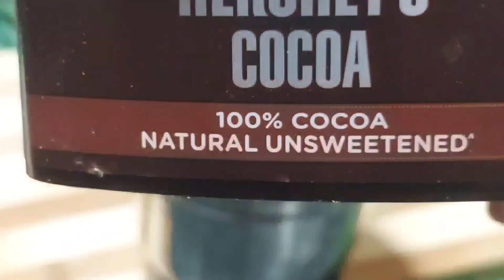Surti Cold Cocoa Premix इस तरह से घर पर आसानी से बनायें | Surti Cold Cocoa Premix Recipe in Hindi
Surti Cold Coco premix Ingredients-:

. cornstarch or arrarot powder- 2 tbsp
. dark chocolate- 60-70 gm
. crushed ice

Surti Cold Cocoa Premix kaise banaye
Surti Cold Cocoa Premix banane ka tarika
Surti Cold Cocoa Premix banane ki vidhi
how to make Surti Cold Cocoa Premix in hindi
how to make Surti Cold Cocoa Premix at home